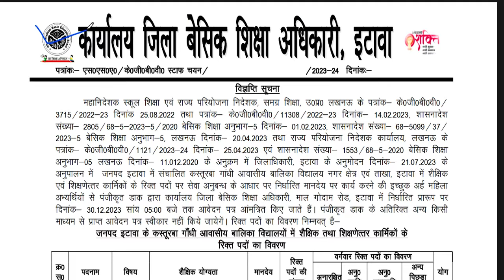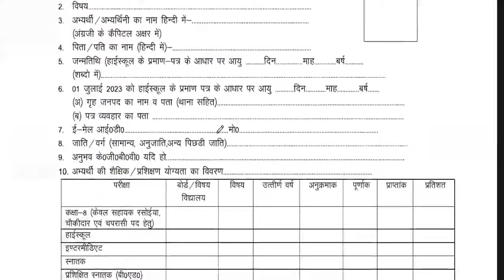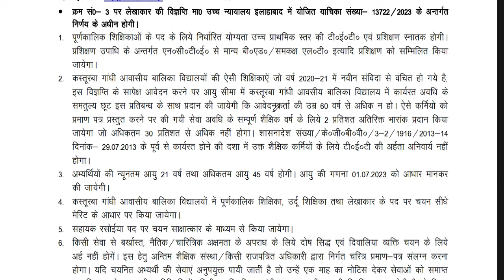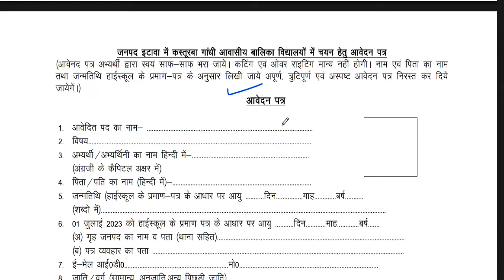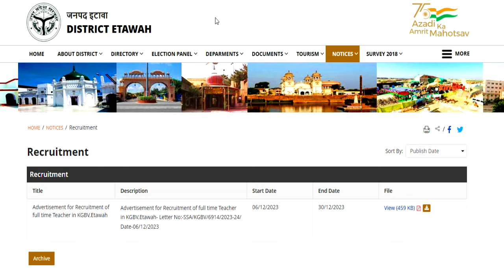कस्तूरबा स्कूल शिक्षक भर्ती | सैलरी 22000 | सैलरी+आवास | school teachers vacancy | सभी राज्य आवेदन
कस्तूरबा स्कूल शिक्षक भर्ती | सैलरी 22000 | सैलरी+आवास | school teachers vacancy | सभी राज्य आवेदन स्कूल शिक्षक भर्ती | TGT PGT पोस्ट | सैलरी 65000 | सैलरी+आवास | sainik school teachers vacancy
2 sainik schools teachers vacancy 2023 | salary 52533 + free residence + food | 2 सैनिक स्कूल शिक्षकसरकारी स्कूल  शिक्षक भर्ती | कस्तूरवा विद्यालय सीधी शिक्षक भर्ती | NO EXAM | No Fee |सैलरी-22000सर्व शिक्षा अभियान शिक्षक भर्ती | कस्तूरवा विद्यालय सीधी शिक्षक भर्ती | NO EXAM | सैलरी-22000
tgt eligibility
pgt eligibilty